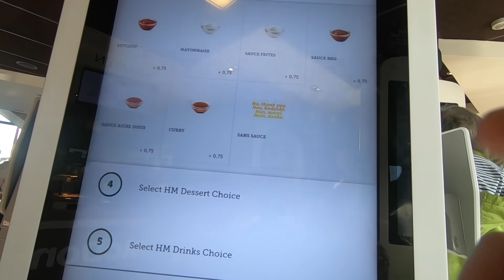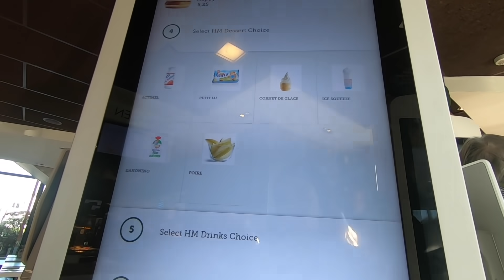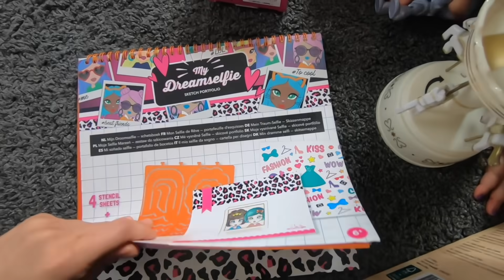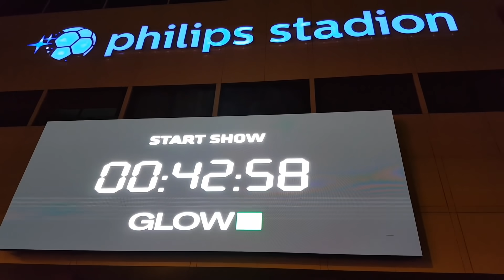VLOG #28 - Comment je m'organise pour les weekends , El Mouloud , Poulet Pesto...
▃▃▃▃▃▃ ⚠️Déroule la barre d'informations c'est IMPORTANT⚠️ ▃▃▃▃▃▃

À mettre à jour dans quelques heures, merci de patienter.

♛ Muslim Queens ♛ new videos on :

♛AMAZON♛
♛ E-MAIL ♛ (Pour tout contact professionnel uniquement)

Caméra / Camera :
Accessoires GoPro
Musique / Music :
Logiciel de montage / Editing Software : Adobe Premiere Pro